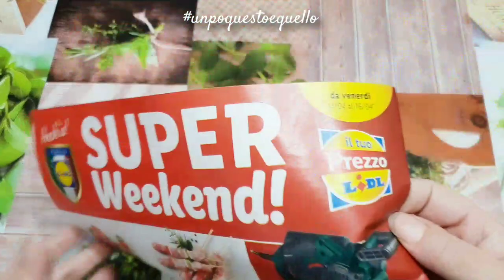LIDL PINZE BOTTONI SCONTI!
Benvenuti nel canale unpoquestoequello 📚🌻
Ciao a tutti, miei carissimi unpocreativi❣ Avevo acquistato queste pinze alcuni mesifa, adesso sono in offerta e ho pensato di mostrarvele. IL VIDEO DOVE VI HO MOSTRATO COME SI USANO LO TROVATE QUI 👉🏼

🎬🙋‍♀️ Qui potrete trovare il mio canale con video dedicati a chi vorrebbe un supporto creativo per i propri bambini che se volete conoscere basterà cliccare qui in seguito

Spero di tenervi un po' di compagniacolorata e di mostrarvi qualcosa di interessante.

L'orologio che indosso in molti video è un orologio Capitola che unboxingvideo mi ha offerto uno sconto per poterlo sconti acquistare, pinza dandomi anche bottons l'opportunità di avere un codice da poter condividere. In saldi caso siate interessati allo sconto, il codice è UNPOQUESTO14 e deve essere inserito al momento dell'acquisto. capitolawatches.com

Alla prossima